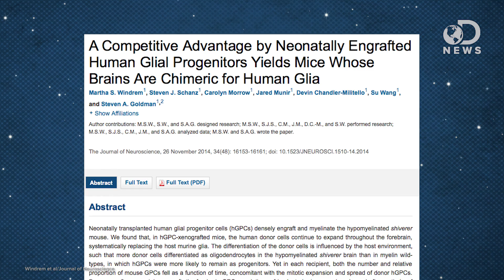What Can We Learn By Giving A Mouse A Human Brain?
Did you watch Pinky and the Brain growing up? What would happen if we gave a human brain to a mouse?

Human-Chimpanzee Differences in a FZD8 Enhancer Alter Cell-Cycle Dynamics in the Developing Neocortex
"The human neocortex differs from that of other great apes in several notable regards, including altered cell cycle, prolonged corticogenesis, and increased size [ 1-5 ]."

Mouse embryo with big brain: Evolving a bigger brain with human DNA
"The human brain expanded dramatically in size during evolution, imparting us with unique capabilities."

"What would Stuart Little make of it? Mice have been created whose brains are half human. As a result, the animals are smarter than their siblings."

A Competitive Advantage by Neonatally Engrafted Human Glial Progenitors Yields Mice Whose Brains Are Chimeric for Human Glia
"Neonatally transplanted human glial progenitor cells (hGPCs) densely engraft and myelinate the hypomyelinated shiverermouse."